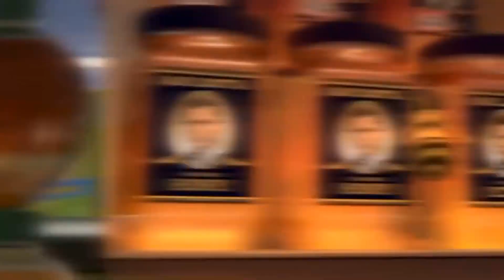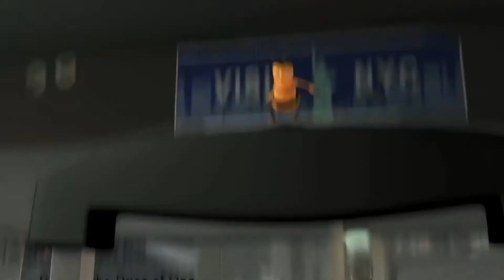The bee movie trailer but whenever someone says “bee” they get yeeted out of the window